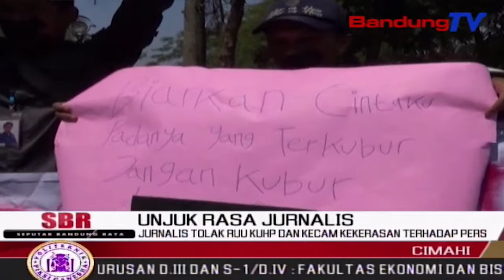Jurnalis Tolak RUU KUHP Dan Kecam Kekerasan Terhadap Pers | SBR | BANDUNGTV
SBR | BANDUNGTV | KRISANTY | Maraknya Aksi Kekerasan Terhadap Wartawan,Membuat Puluhan Insan Pers Yang Tergabung Dalam Ikatan Jurnalis Televisi Indonesia Atau IJTI Sangkuriang Berserta Wartawan Media Cetak,Radio Dan   Online,Melakukan Aksi Solidaritas ,Di Depan Kantor DPRD Kota Cimahi,Kamis Siang.Aksi Tersebut,Ditujukan Juga Untuk Menolak Rancangan UndangUndang KUHP Tentang Kebebasan Pers.